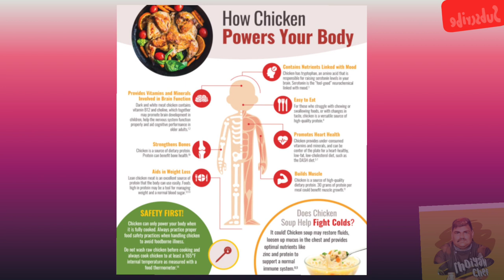Chicken perattu(കോഴി പെരട്ടിയത് )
തനി  നടൻ  ഫുഡ്‌  ആണ്..  എല്ലവരും  വീടുകളിൽ  ഉണ്ടാക്കി  ട്രൈ  ചെയുക ..  അപിപ്രായം പറയുക..